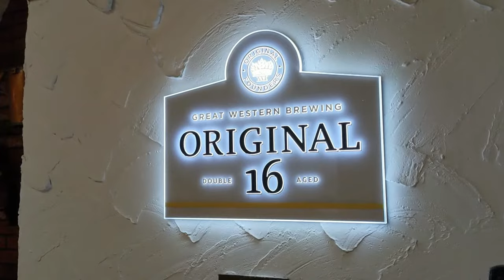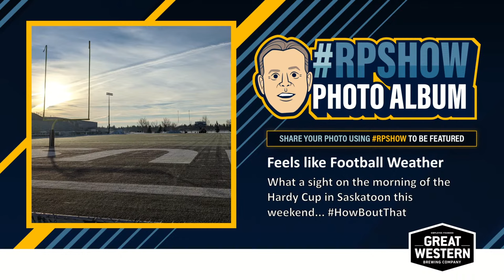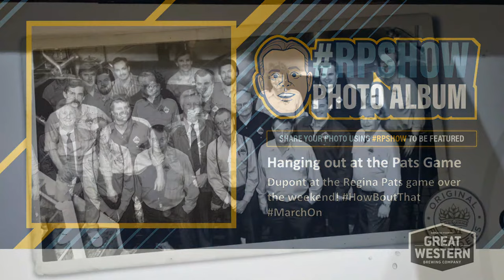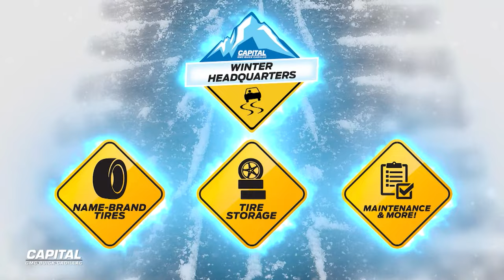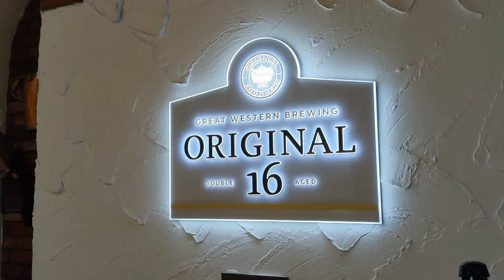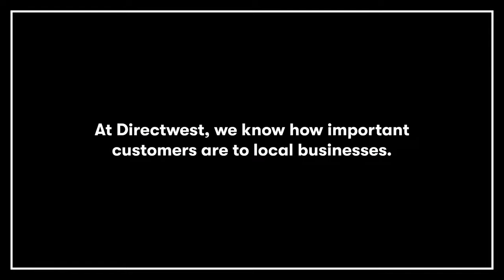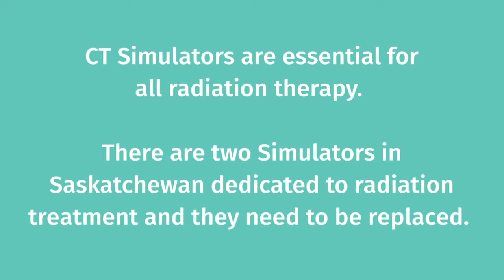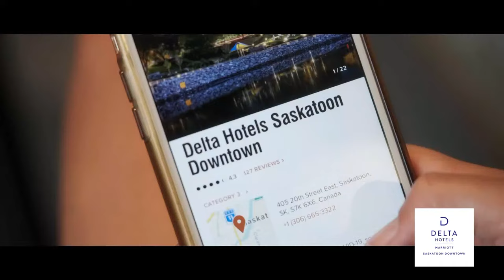The Rod Pedersen Show | Nov 22, 2021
Rod's in Florida, Dupes is in Saskatoon... but we ROLL ON ANYWAYS!

- Retired NHL Referee Tim Peel joins us in Hour 1 to discuss the state of the NHL's officiating and a whole lot more!
- CBC Curling/Olympics Reporter Devin Heroux joins us in Hour 2 for an update on the Curling Canada Trials in Saskatoon, SK!

0:00:00 Preshow
0:03:34 NFL: The Cowboys are not a Super Bowl contender, Titans win-streak snapped by the Texans! Canadian Olympic Curling Trials in Saskatoon, NHL weekend recap: Can the Islanders overcome their start and make the playoffs? CFL Week 16 recap, RPShow Photo Album.
0:24:48 Sport Update, Canada West football news: Saskatoon Huskies win the Hardy Cup! CFL post-season preview: Roughriders vs Stampeders, Alouettes vs Tiger-Cats.
0:41:46 Retired NHL referee Tim Peel talks New York Islanders, officiating, and video replay in the NHL!
0:56:54 TacoTime Viewer takeover!
1:03:43 Canadian Curling trials: Team Brendan Bottcher and Team Rachel Homan look for wins, Colts upset the Bills: Bills disappoint in Week 11 of the NFL!
1:09:37 Does Saskatoon need a new sports arena? Monday Night Football: Tom Brady & the Buccaneers face the Giants, CFL Predictions: Winnipeg Blue Bombers win the Grey Cup! Alouettes and Roughriders win the semi-final games!
1:25:26 Vegas Golden Knights debuting forward Adam Brooks, Why is the CFL scoring down? Should CFL financial talk wait until after the Grey Cup?
1:41:52 Breaking News: Edmonton Elks fire their head coach, president and general manager! CBC reporter Devin Heroux weighs in, and also reveals all the surprises about the Curling Trials including Team Dunstone line-up--Braeden Moskowy replaced, & rock papering changes!
1:56:25 Overtime: Edmonton Elks are cleaning house: What is the future of the Elks?